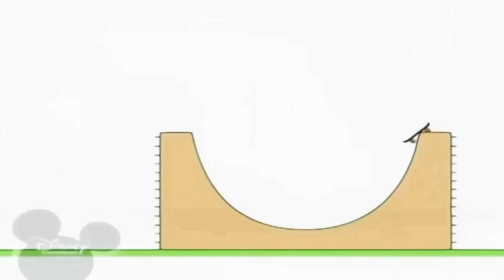30 жовтня 2021 р.